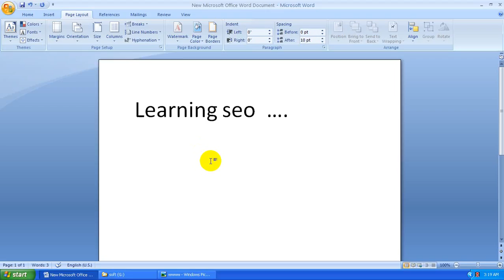SEO For Beginners - How to Rank High In Google?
Learn all concerning SEO and what seo is. this can be a decent SEO tutorial for beginners that basically helps you get an improved understanding of what SEO is and wherever to you rent an organization for your web site. Learn what SEO is and the way will seo work for your web site. Theres plenty of SEO tutorials however extremely learn it from somebody within the business! learn the way SEO works.Start your rank your web site on the search engines like google yahoo or bing There area unit countless alternative ways to travel concerning SEO, however i feel that its vital to guard yourself from firms UN agency need to require advantage of you. Trust me, simply watch this tutorial, learn it for yourself and do your own SEO. i actually dont advocate to rent any yank firms as a result of i accustomed work for one and that we invariably outsourced our SEO to Bharat anyways!

Make earn reffer id- ME63154 for free active your account. thanks